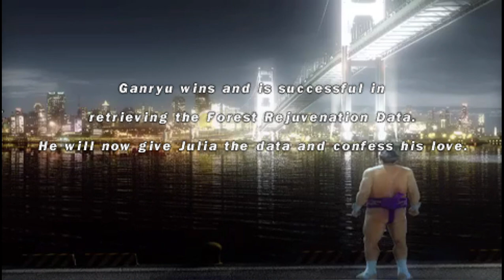Tekken 5 Dark Resurrection - Ganryu (2nd outfit)